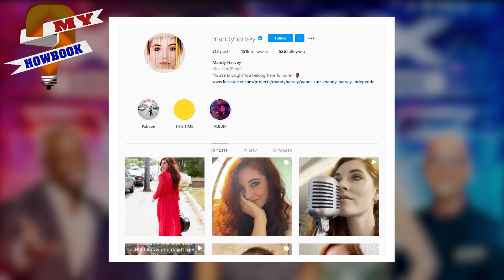What happened to Mandy Harvey from America's Got Talent?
Mandy Harvey (born 2, January 1988) is a singer & songwriter who rise to fame after performing in the 12th season of America's Got Talent. Even though suffering from hearing problem,

Mandy Harvey is one of them who amazed all of the audiences, viewers and obviously the judges and earned the golden buzzer from Simon Cowell by performing her original song on ukulele. So today, we’ll show you where singer Mandy Harvey is and what the 33 years old singer has been doing in 2021.

00:00​​ What happened to Mandy Harvey from America's Got Talent?
01:34​​ Harvey’s Journey on AGT
01:56 How did Mandy lose her hearing?
02:47​ What is Mandy doing now in 2021?
03:44 Is she married?
04:15 How much is she worth?

Audio Credit:

Track: Dance 4x
Artist: TrackTribe

Track: Savannah Sunshine
Artist: Dan Henig

Track: 5-O-July
Artist: Dan Lebowitz

Track: Communicator
Artist: Reed Mathis

Track: Morning Joe
Artist: Patiño

Track: Love in Mexico
Artist: Carmen María and Edu Espinal

Track: Trimmed & Taught
Artist: Dan Lebowitz